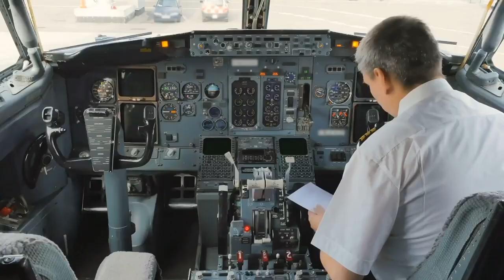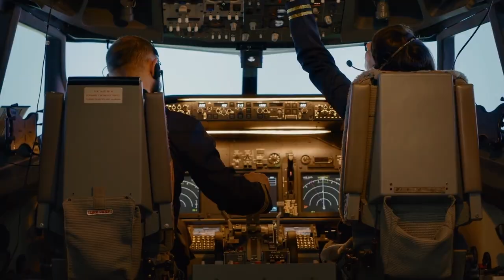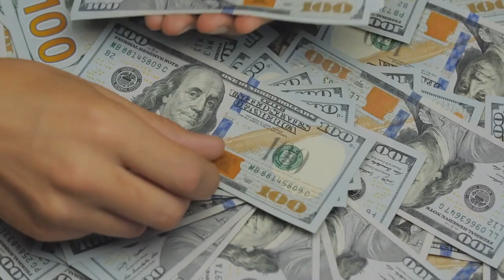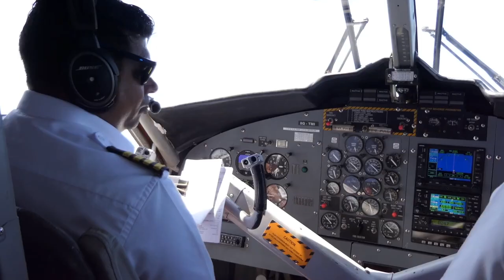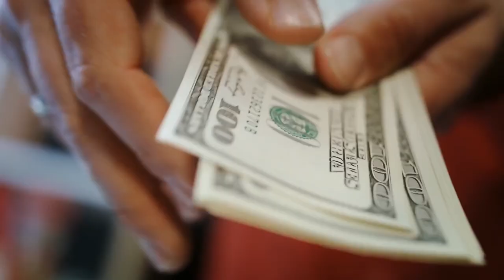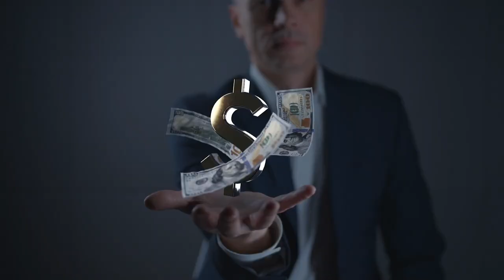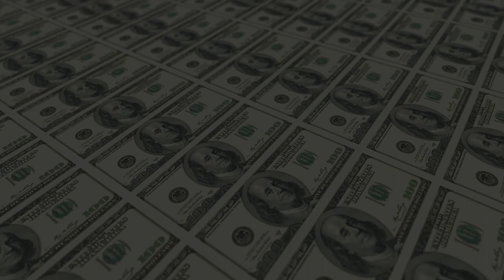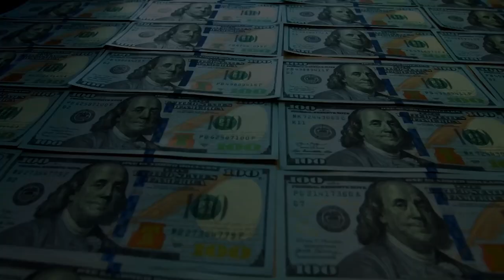The Brutal Truth... Being a Private Jet Charter Broker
In this video I go over my experience owning and operating a private jet charter brokerage.  I discuss why I believe it is not a good business to start and why you shouldn't get into this as a new entrepreneur.

If you're new to my channel, my name is Ryan Huber.  I am a private jet pilot and entrepreneur with 7 years of experience in the aviation industry.  I currently fly a Gulfstream G650 professionally and maintain status as a Certified Flight Instructor.